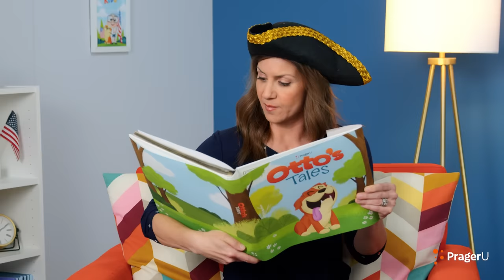Otto's Tales: Dolley Saves President Washington | PragerU Kids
Young children will enjoy this true story in American history—when First Lady Dolley Madison (wife of fourth President James Madison) bravely saved a most meaningful portrait of President George Washington from being destroyed by the British during the War of 1812!